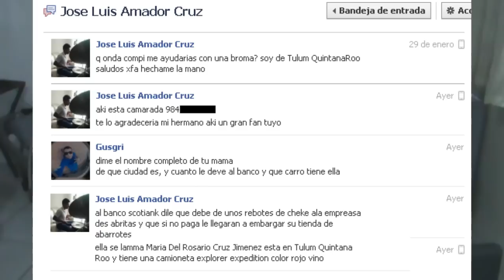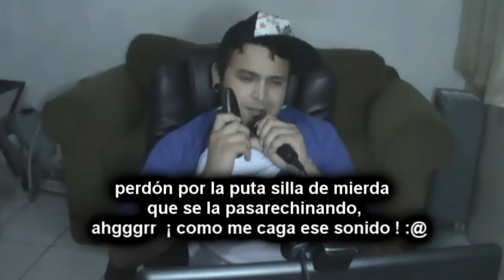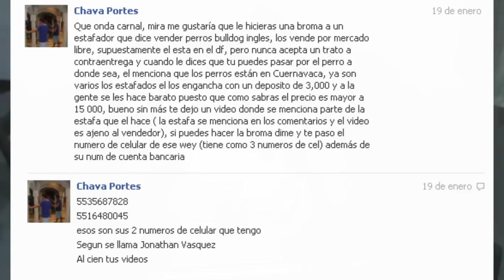BROMA A UN ESTAFADOR "VENTA DE PERROS BULLDOG INGLES" Y UNA DEUDORA MOROSA # 45 - GUSGRI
Broma telefónica que le hice a un estafador que vendía perros Bulldog ingleses, y a una deudora morosa